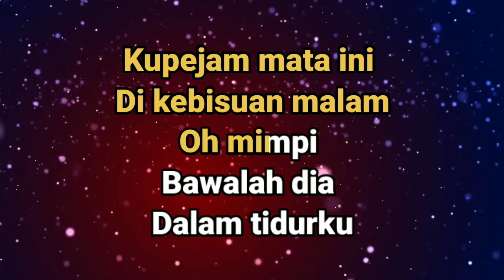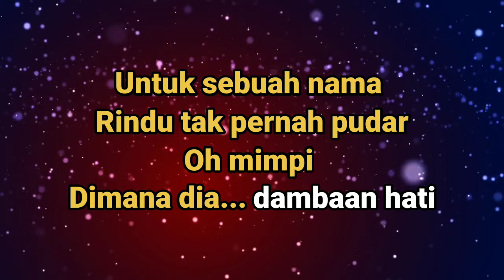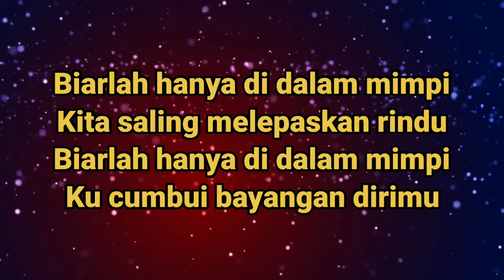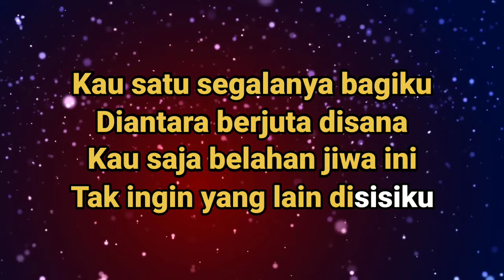Karaoke UNTUK SEBUAH NAMA - Pance Pondaag - Nada Wanita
UNTUK SEBUAH NAMA (Karaoke) - Pance Pondaag  - Nada Wanita

karaoke untuk sebuah nama nada pria ebiet g ade,
lagu untuk sebuah nama karaoke akustik,
lagu untuk sebuah nama karaoke akustik ebiet,
karaoke untuk sebuah nama nada pria akustik,
karaoke pance pondaag untuk sebuah nama akustik,
karaoke lagu untuk sebuah nama ebiet g ade nada wanita,
karaoke ebiet g ade untuk sebuah nama nada wanita,
karaoke ebiet g ade lagu untuk sebuah nama original,
karaoke ebiet g ade lagu untuk sebuah nama nada rendah,